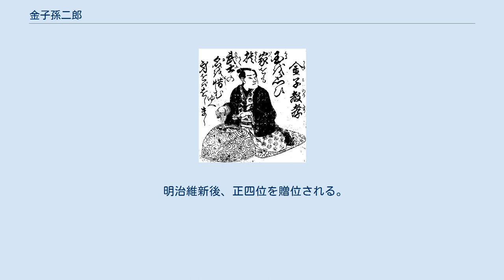金子孫二郎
金子 孫二郎（かねこ まごじろう）は、幕末の水戸藩の郡奉行である。
尊王攘夷派志士。
 水戸藩士・川瀬教徳の第2子として生まれ、水戸藩士・金子孫三郎能久の養子となった。
はじめ小普請組となる。
文政12年（1829年）、水戸藩主継嗣問題が起こると、父・教徳らとともに徳川斉昭を擁立した。
斉昭が藩主になると、その下で歩行目付、吟味役、奥右筆を経て郡奉行となった。
弘化元年（1844年）、天保の改革推進中の斉昭が隠居謹慎の幕命を受けると、雪冤運動に奔走して禁固刑に処せられた。
斉昭が政界復帰を果たすと、それとともに孫二郎も復帰し、再び郡奉行となって安政の改革を進めた。
民政に手腕を発揮し、郡奉行・吉成信貞らとともに徳川斉昭を助けた。
 安政5年（1858年）に勅書問題が起こると、勅書返納に反対して奔走したが失敗に終わった。
翌6年（1859年）に安政の大獄が起こると、かねてから計画していた大老・井伊直弼要撃を企て、高橋多一郎・関鉄之介らとともに脱藩して江戸や京都に潜伏し、安政7年3月3日（1860年3月24日）、桜田門外の変を起こすに至った。
孫二郎自身は、直接参加しなかったが、成功の知らせを受けて、佐藤鉄三郎、薩摩藩士・有村雄助とともに大坂で後挙を謀ろうとしたが、伏見で捕らえられ、江戸に送られて斬罪に処せられた。
 明治維新後、正四位を贈位される。
靖国神社合祀。